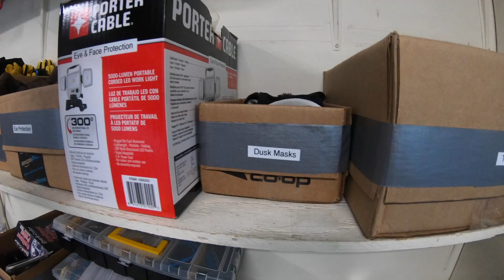07 April 2020 VLog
Stuff on a Tuesday